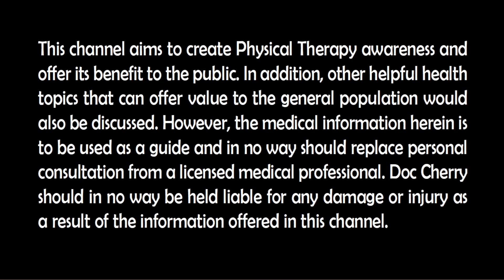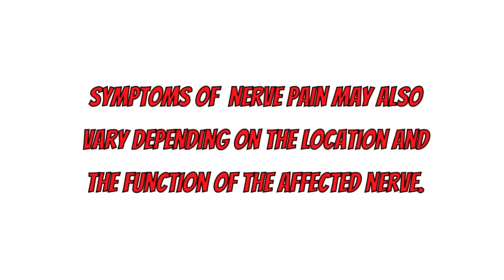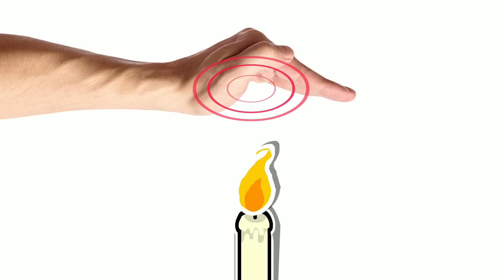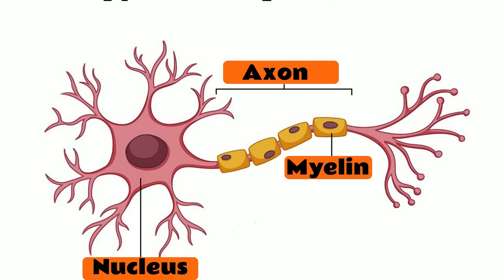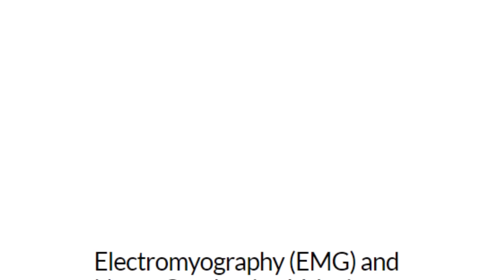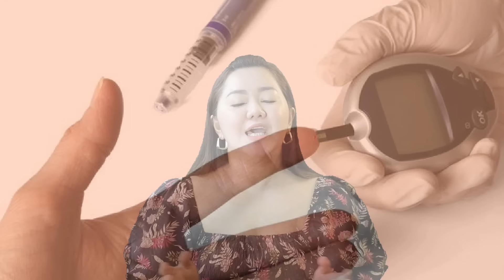Recovery from Nerve Pain in Different Stages of Nerve Injury | Doc Cherry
If you had been wondering if you can recover from nerve pain this video is for you in this video you will understand why you have nerve pain the three degrees of nerve injury and for you to understand better your chances of recovery.